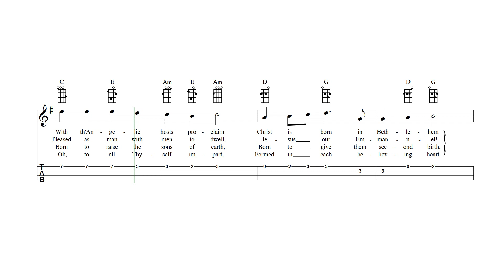Hark! the Herald Angels Sing Ukulele Tab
Hark! the Herald Angels Sing - ukulele sheet music and tab with lyrics and chords.